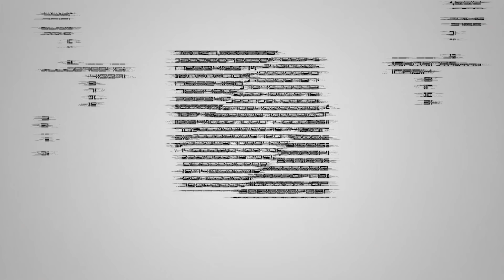ÍNDICE OLÍMPICO NA MÃO! Daniel Chaves na Maratona de Londres 2019 - EXCLUSIVO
Daniel Chaves chegou em Londres para tentar melhorar a marca que tinha obtido em Valência, no ano passado. Não só melhorou como de bônus, obteve o índice olímpico para a maratona dos Jogos de Tóquio 2020.

Eu também estava em Londres e aproveitei para conversar com o Daniel depois da prova.